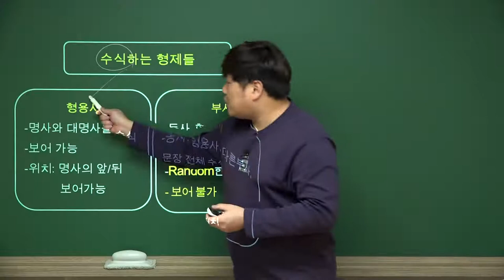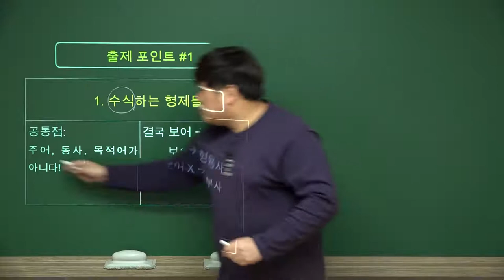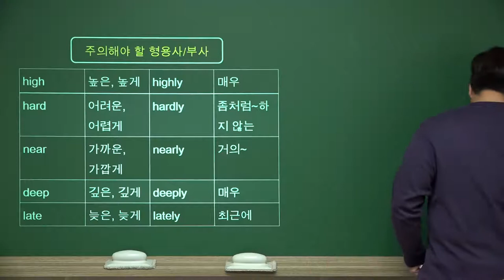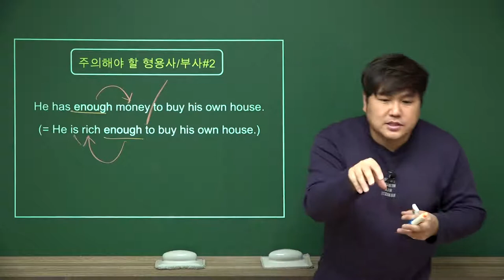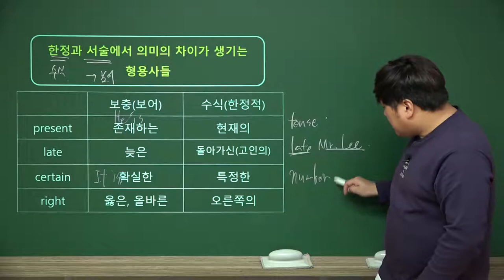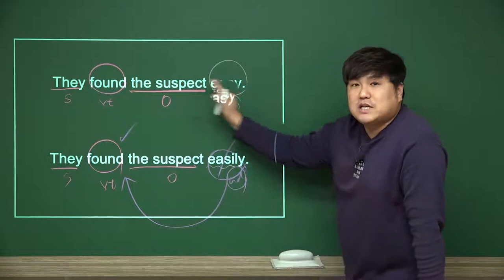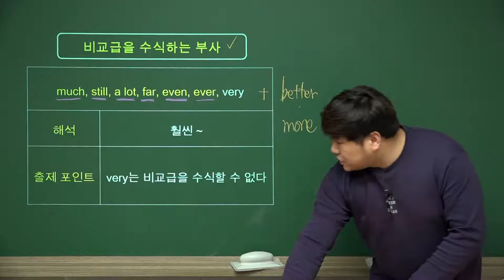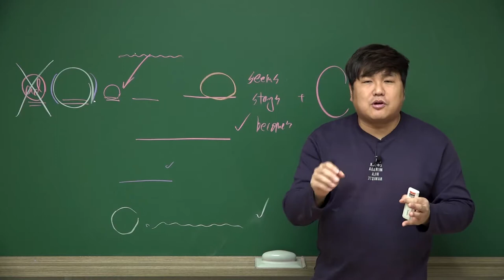형용사와 부사 내용정리